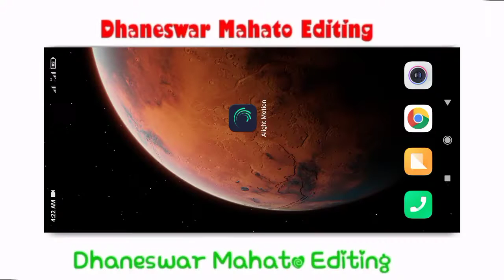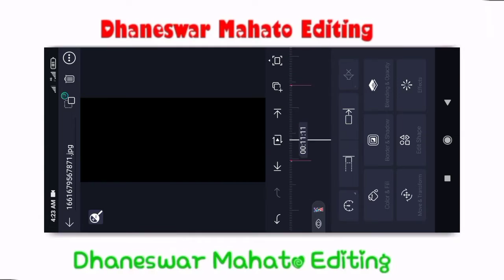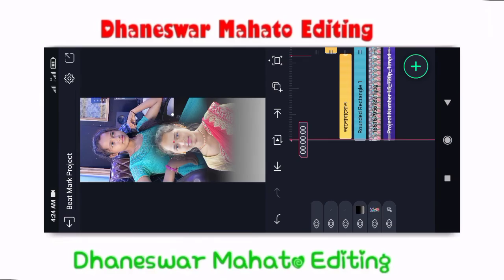Bhalo Base Jodi Na Pai Toke || New Purulia Video//Alight Motion Editing Tutorial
🔷 SHAK EFFECT PROJECT 🔷

👉 LYRICS Video PROJECT 👈

 👉 Photos 👈